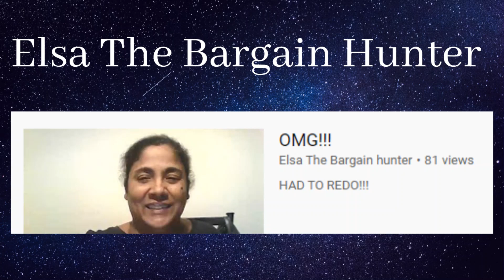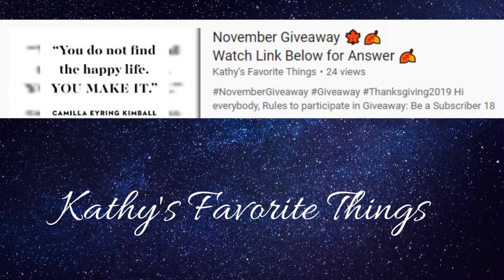Shout Out #4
Hey guys. here is who I have been watching, I literally went to my history of watched video's and grabbed the info from there. lol.